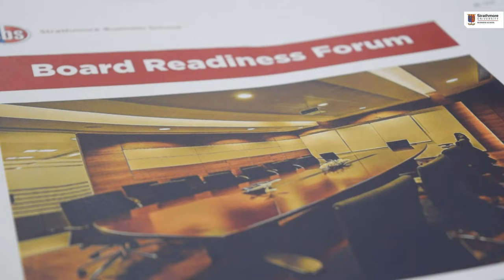Board Readiness Programme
The boardroom is where strategic decisions are made, governance applied, and risk is overseen. The programme aims at sharpening your board presentations skills, gaining insights on strategy and its execution among many others thereby ensuring you acquire the key skills needed to support or serve in a board well.